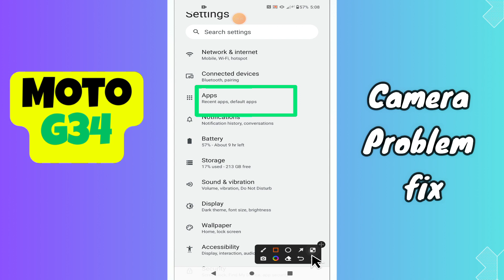Camera Problem fix Motorola Moto G34 || How to solve the Camera Problems || Camera settings